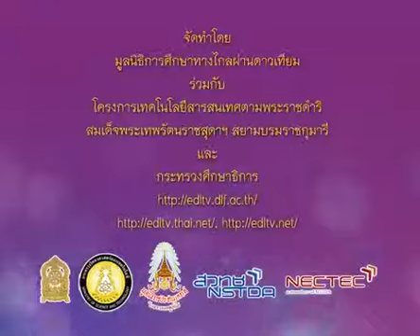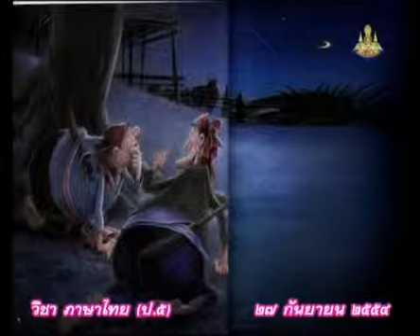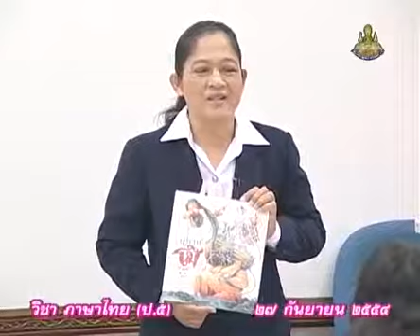0396 P5tha 540927 A ภาษาไทยป 5